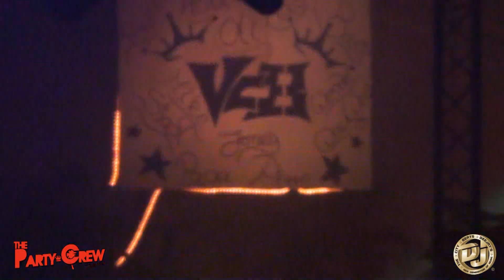ThePartyCrew auf der Beachparty 2011 in Bräunlingen!